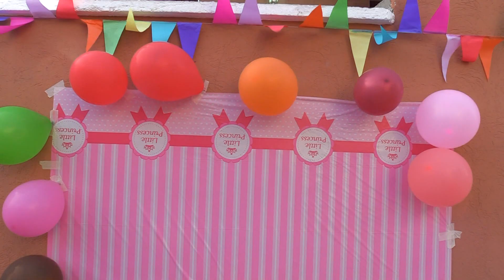Gulcehrenin Kina Toreni fragman